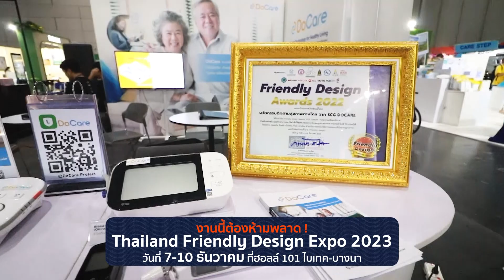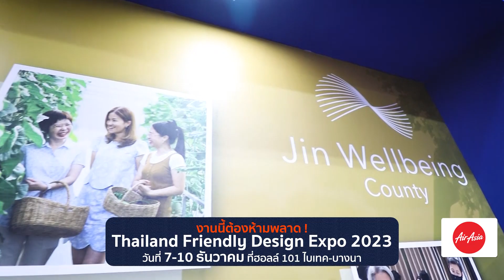งานนี้ต้องห้ามพลาด!! 7-10 ธันวาคมนี้ "มหกรรมอารยสถาปัตย์ฯ" ไบเทค-บางนา ฮอลล์ 101 l 26-11-66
รายการกฤษนะทัวร์ยกล้อ ออกอากาศ วันอาทิตย์ที่ 26 พฤศจิกายน 2566